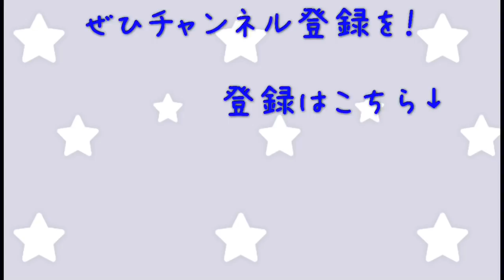職人芸一見の価値あり！ 横浜たちばな亭のオムライスの作り方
横浜たちばな亭　赤レンガ倉庫店

赤レンガ倉庫１号館にあるオムライスが美味しいお店です。
作っているところが見られるのでいつも人だかりができています。

ここで目を見張るのは2点
①巨大なフライパンで大量に入ったライスを一度に振っています
②ふわふわの玉子を皿のライスの上にピタッと乗せています。

こちらのソースは牛肉と香味野菜をじっくりコトコト7時間煮込んだ　ビーフスープをベースに数種類の調味料で仕上げた　オリジナルデミグラスソース　ほろ苦くほんのり甘い絶妙の味です。